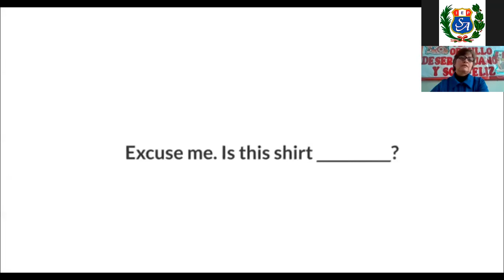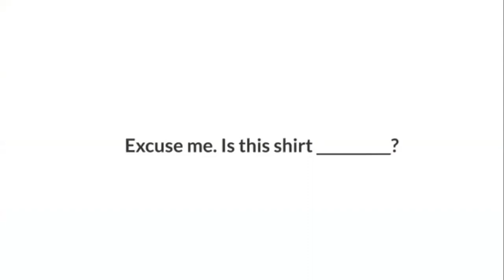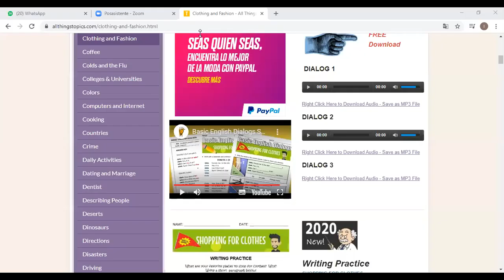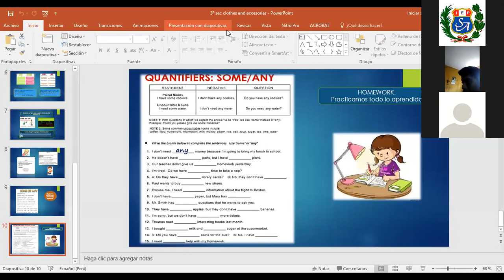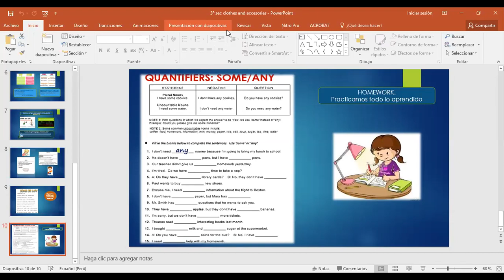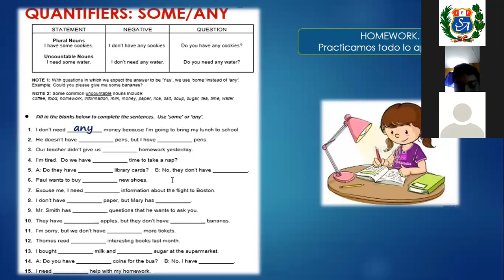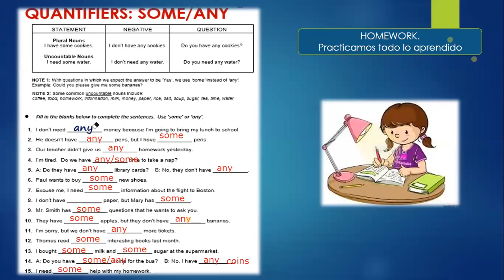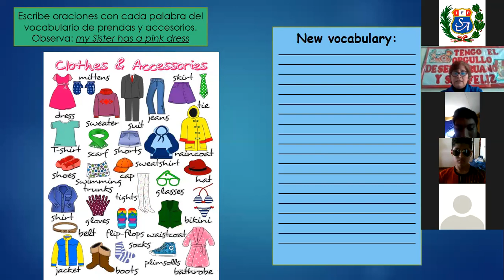INGLES MISS ISABEL IBARCENA - 3er año SECUNDARIA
GRUPO EDUCATIVO SAN ANTONIO SEGUIMOS INNOVANDO CON NUESTRAS CLASES VIRTUALES